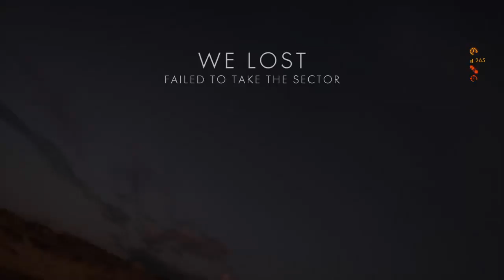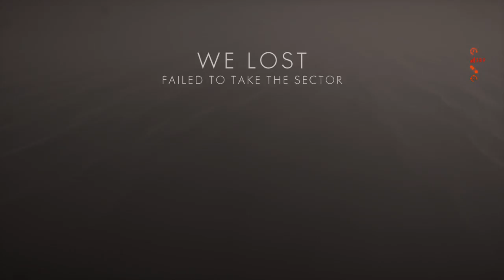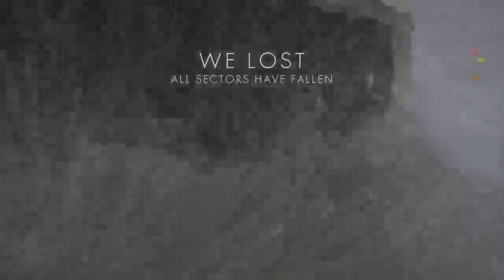Battlefield 1 gameplay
If my graphics suck blam my Internet. I try to get as closes as i can to 60fps